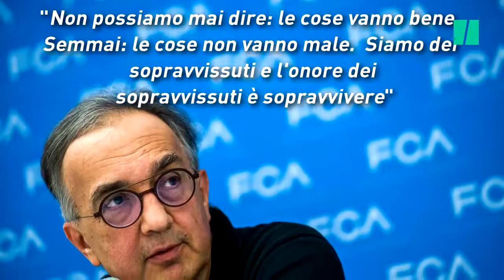Le frasi celebri per ricordare Sergio Marchionne